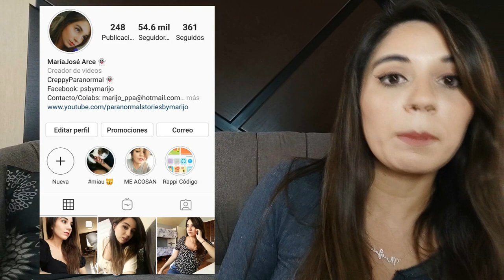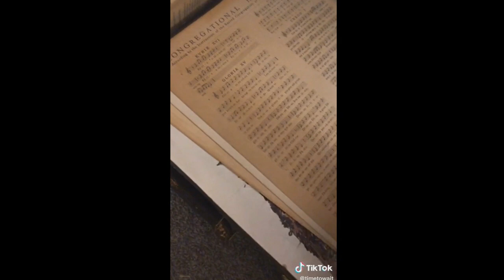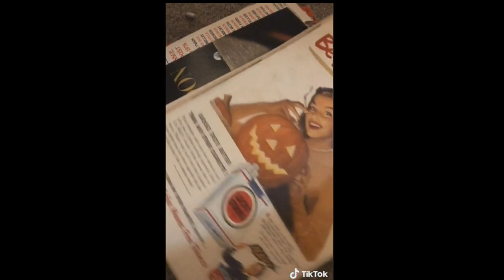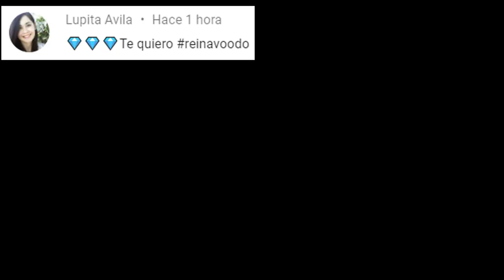EL CASO DE TIK TOK QUE ME HA QUITADO EL SUEÑO EL ÚLTIMO MES: "TimetoWait"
Código SHEIN 15%: Q3marijoarce15

Los quiero :)!